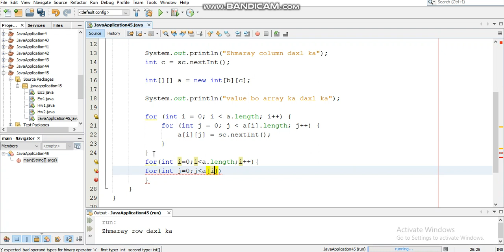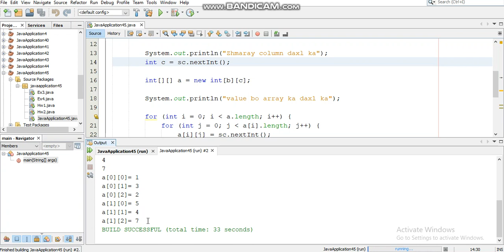Java Programming Tutorial -35- How to print array two dimensional values